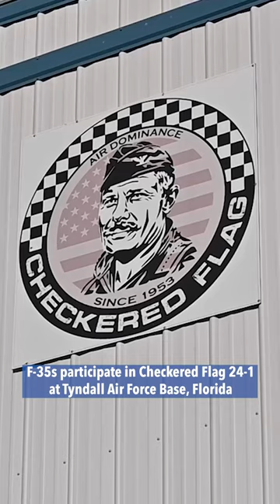F-35 Checkered Flag Tyndall Air Force Base, Florida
F-35As participate in Checkered Flag 24-1 at Tyndall Air Force Base, Florida.